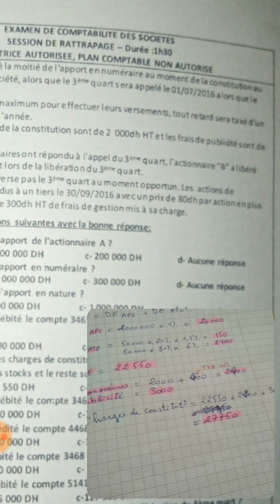Correction exam Elmahdad 17/18 S Rat Partie 4/5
Semestre 4 - Khalil économie -